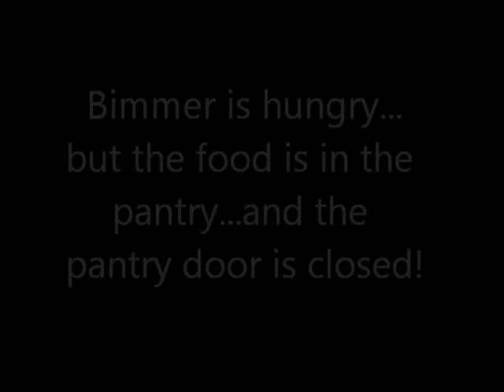4/11/11 Bimmer learns how to open the pantry